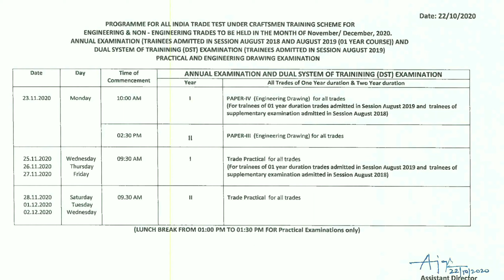ITI NCVT પરીક્ષા ટાઈમ ટેબલ | ITI exam time table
ગુજરાતી મા. આઈ. ટી. આઈ. ની એન. સી. વી. ટી. પરીક્ષા નું ટાઈમ ટેબલ. આઈ. ટી. આઈ. ની પરીક્ષાનું ટાઈમ ટેબલ થયુ જાહેર. જુઓ આ વિડિઓ મા.

Priceless Information
અમુલ્ય માહિતી.
કોમ્પ્યુટર અને મોબાઇલની એપ્લિકેશનની માહિતી અને રોજબરોજ ઉપયોગી ટેકનોલોજી વિશેની માહિતી મેળવવા અમારી ચેનલમાં જોડાવ

અમુલ્ય માહિતી.